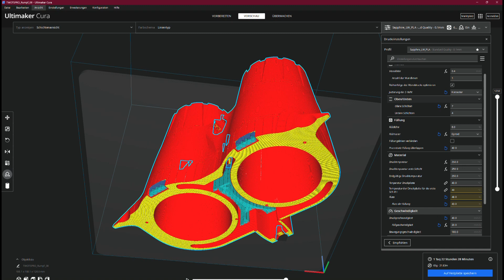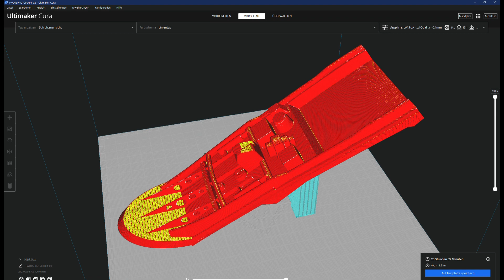3d printed DIY Eurofighter Typhoon Jet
Modelldata:
Wingspan: 1m
Material for printing: LW-PLA and PLA or PETG

You can buy the equipment from MotionRC:
Engines: 2x 70mm impellers
ECS: 2x 80A
Servos: 10x Freewing Standard 9g
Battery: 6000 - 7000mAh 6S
Servos for landing gear: 3x Freewing Standard 4.1mm
A detailed list is in the guide.